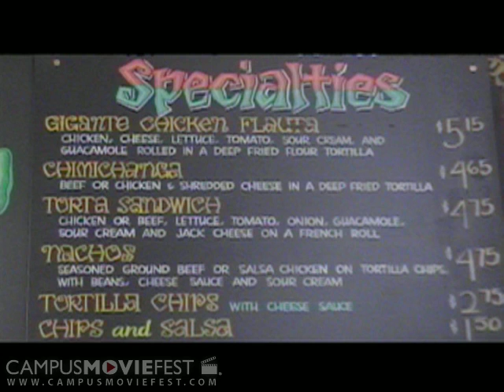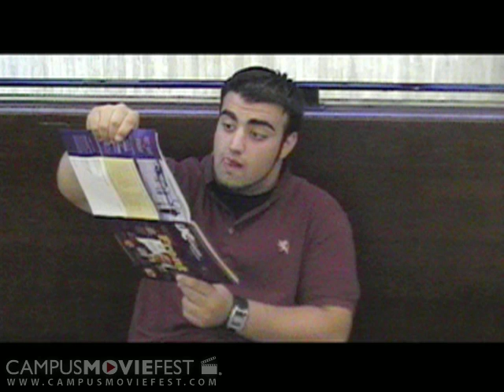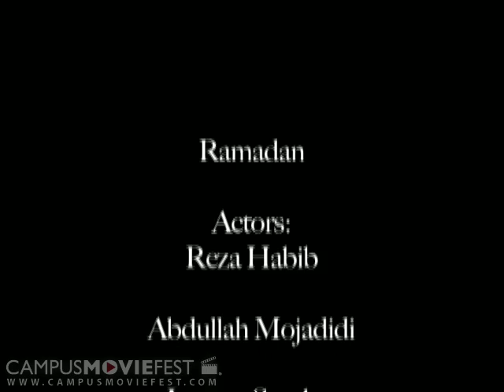Ramadan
A day in the life of two Muslims in the month of Ramadan. Two perspectives, one of a good muslim, the other of a not so good muslim.

Created by Bound For Glory at San Jose State University in 2006 as part of Campus MovieFest, the world's largest student film festival.

Ramadan Cast & Crew :
Reza Habib - Captain
with
Joe Siwa
Lauren Zurcher
Abdullah Mojaddidi
Justin Perreira